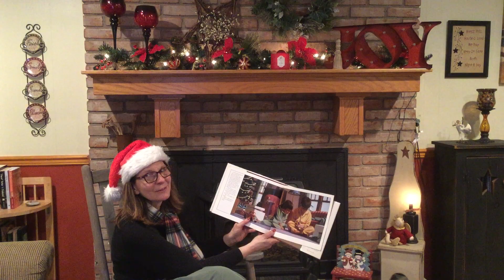The Polar Express read by Mrs. Mini